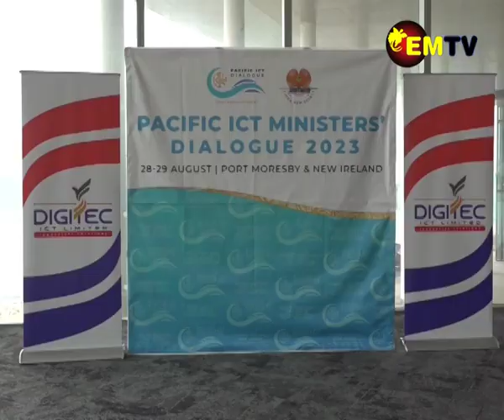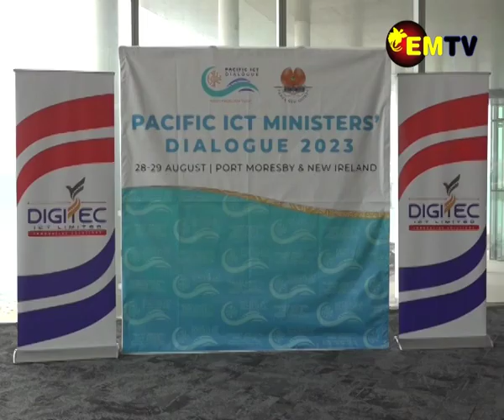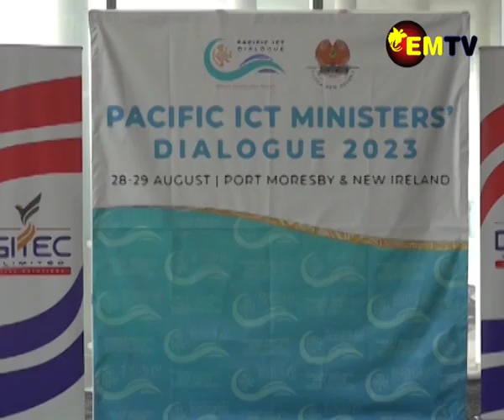STATE OF ICT IN THE PACIFIC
Under the theme “ Smart Pacific , One Voice –Creating a Digital Future together for the pacific” leaders around the Pacific region , especially in the Information & Communications sector , all converge for a two day event to have bilateral dialogues on the state of ICT in the Pacific Region.